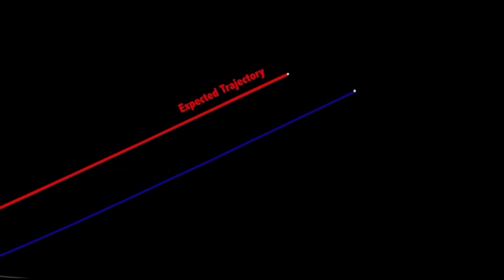Oumuamua from mars ?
Oumuamua the first interstellar object from another galaxy was an Mangalyaan ?
meaning it was an Martian Aircraft ?
Does Oumuamua has an Mars Connection ? Nasa Curiosity images provides the linkage to the Cigar Shaped Object and in future more of such Oumuamua might be on the way. The Interstellar object may have more surprises to Humanity and linkage to the Mars.

1.The Battle of 1066 by Patrick Patrikios
2.Earthly Crust by Jingle Punks.
3.Voyeur by Jingle Punks.
4.Echinoderm Regeneration by Jingle Punks
5. Galactic Damager by Jingle Punks
6.The Awakening by Patrick Patrikios